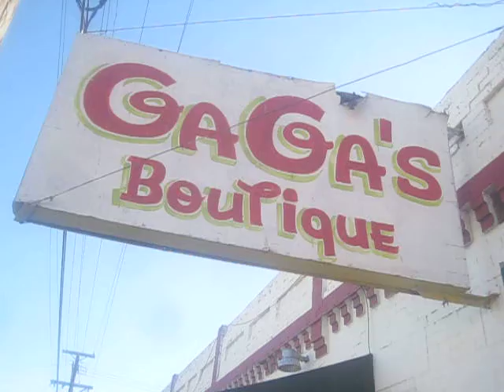Gaga's Boutique - Not Too Shabby!